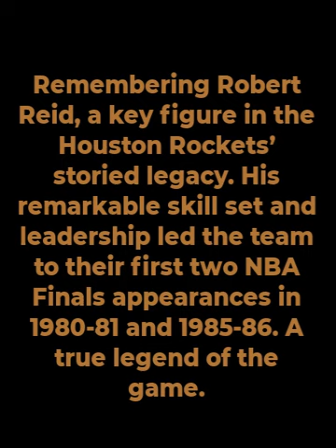Robert Reid - American professional basketball player - passed away (1955 - 19 Feb 2024 )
Robert Reid, a key figure in the Houston Rockets’ storied legacy. His remarkable skill set and leadership led the team to their first two NBA Finals appearances in 1980-81 and 1985-86. A true legend of the game.

Achievements:

Robert Reid was a key figure in the Houston Rockets, leading the team to their first two NBA Finals appearances in 1980-81 and 1985-86.
He was noted for his solid defense and versatility, averaging 11.4 points, 4.5 rebounds, 2.7 assists, and 1.3 steals in his 13-year NBA career.
Reid enjoyed his best season for the ’80-81 squad, setting career highs in scoring (15.9 points per game), rebounds (7.1), and steals (2.0) while playing alongside future Hall of Famers Moses Malone and Calvin Murphy.
Bio in table format in Excel:

Table

Field Information
Name Robert Reid
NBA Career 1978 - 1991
Teams Houston Rockets, Charlotte, Portland, Philadelphia
Achievements Key figure in the Houston Rockets, leading the team to their first two NBA Finals appearances in 1980-81 and 1985-86
Points Average 11.4 points per game
Rebounds Average 4.5 rebounds per game
Assists Average 2.7 assists per game
Steals Average 1.3 steals per game